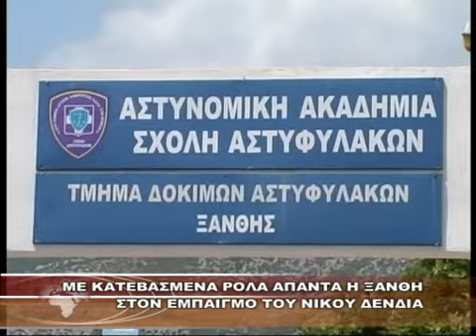ΜΕ ΚΑΤΕΒΑΣΜΕΝΑ ΡΟΛΑ ΑΠΑΝΤΑ Η ΞΑΝΘΗ ΣΤΟΝ ΕΜΠΑΙΓΜΟ ΤΟΥ ΝΙΚΟΥ ΔΕΝΔΙΑ